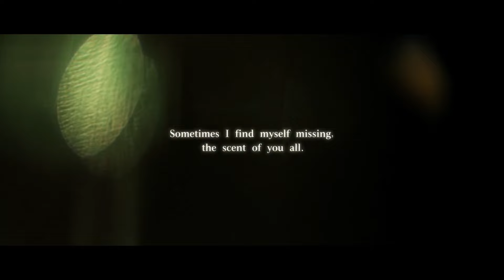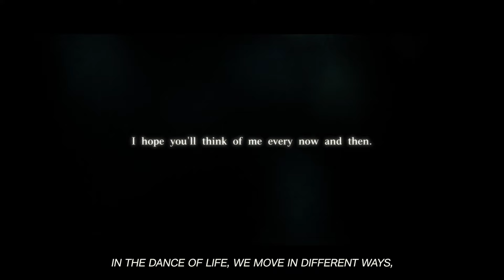Path to Nowhere | The Ditty Nightsong ED [Male Chief Ver]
■ MBCC Announcement

Sometimes I find myself missing,
the scent of you all.
Like gazing into an aquarium,
and how it reminds me of the ocean.

Please think of me,
even just on occasions.
Cuz I shall miss the fleeting sunshine you gave me.